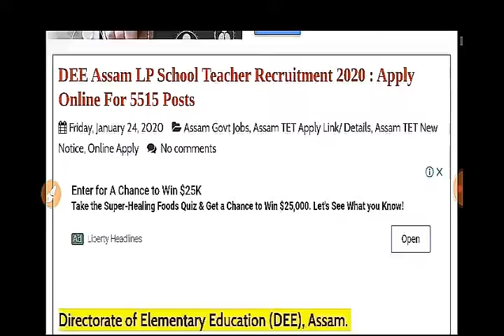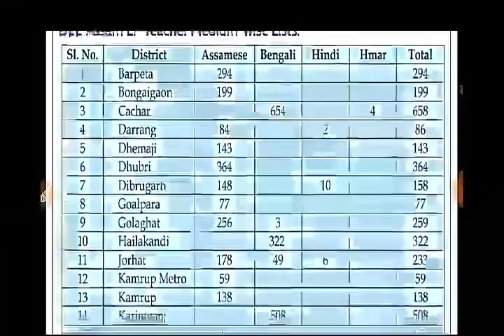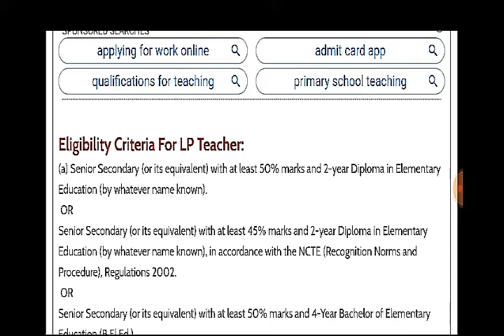Assam LP TET Recruitment 2020 For 5515 Posts- Apply Online DEE Assam Lower Primary Teacher 5515 Post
assam lp tet teacher recruitment 2020,
Assam Lower primary teacher jobs 2020 for 5515 posts,